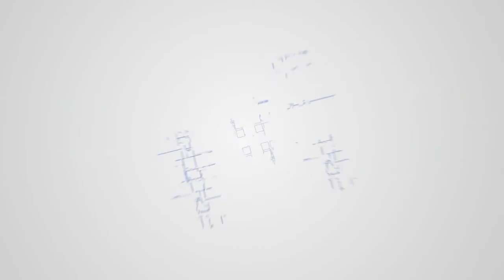සැප්තැම්බර් 17 - දවසේ සුපුවත | Daily_Reflection | Rev. fr. Gihan Gunathilake